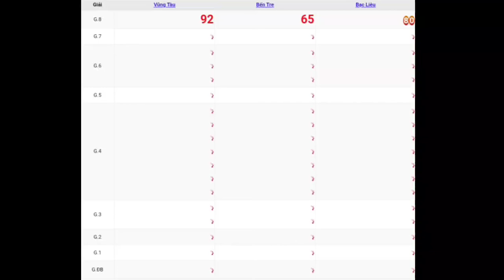XSMN | Quay Thử Kết Quả Xổ Số Miền Nam P13 Hôm Nay Thứ 3 Ngày 27 Tháng 06 Năm 2023